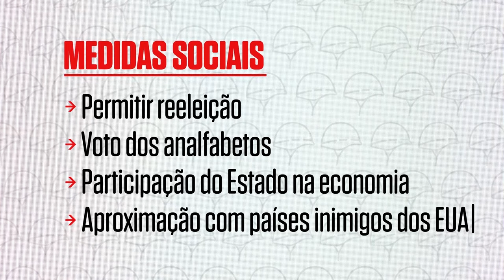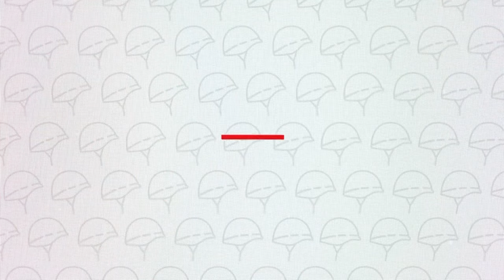SUPER Explica: O Golpe de 1964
Há 55 anos, o presidente João Goulart era afastado do cargo, dando início à ditadura militar. Neste primeiro episódio do SUPER Explica, saiba tudo o que aconteceu naquele 31 de março de 1964.